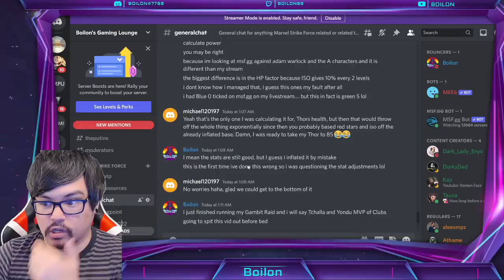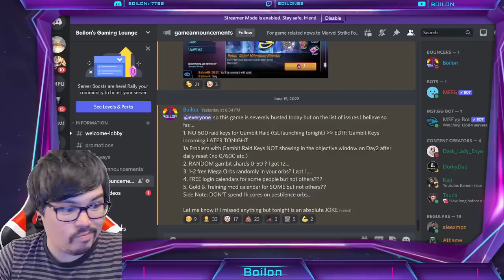SO MANY PROBLEMS! Free Gambit Shards & RANDOM REWARDS! Marvel Strike Force!